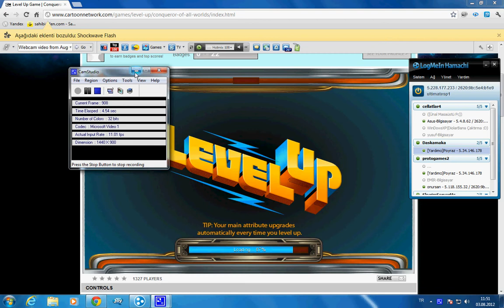Level Up bölüm 1